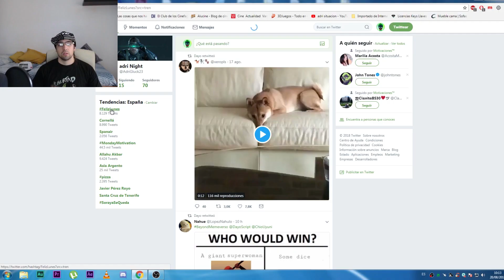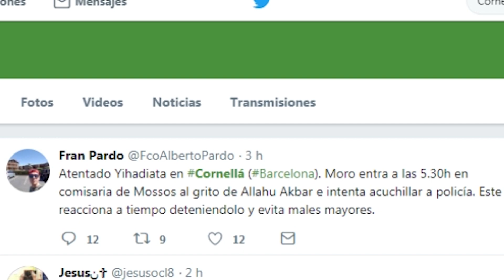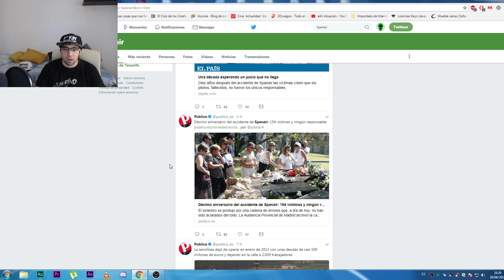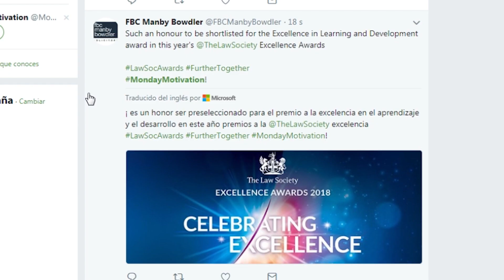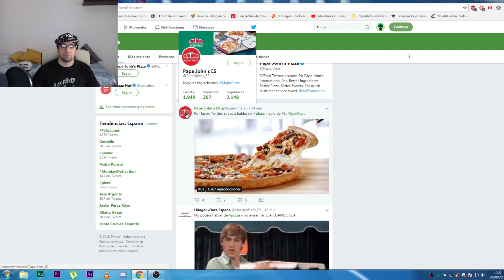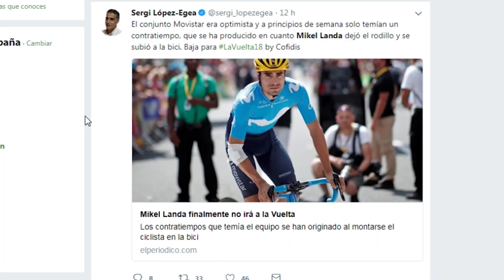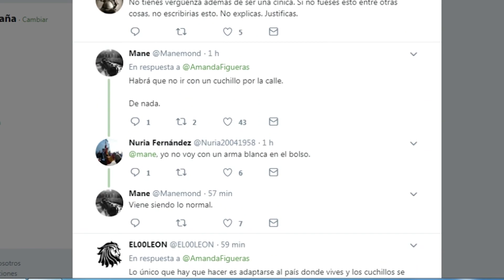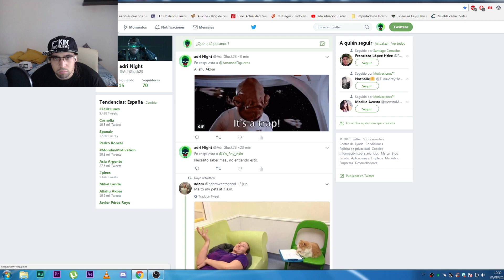Comentando las tendencias de twitter 2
asia argento abusando de un niño, moros con cuchillos, politica de mierda...etc esto es twitter.